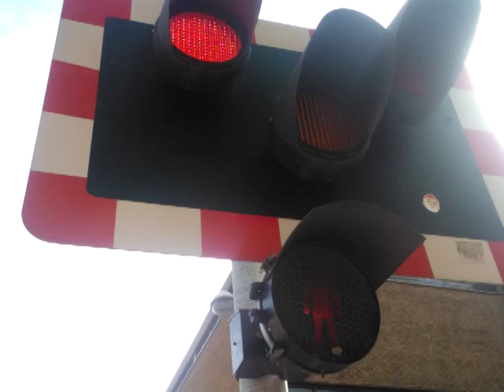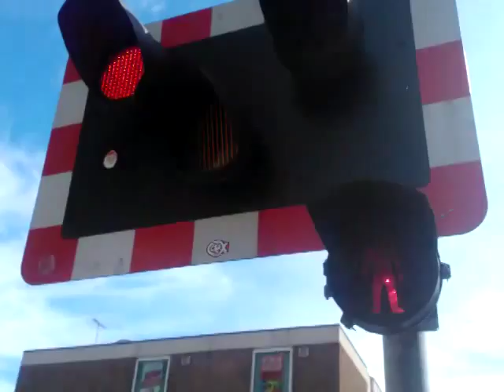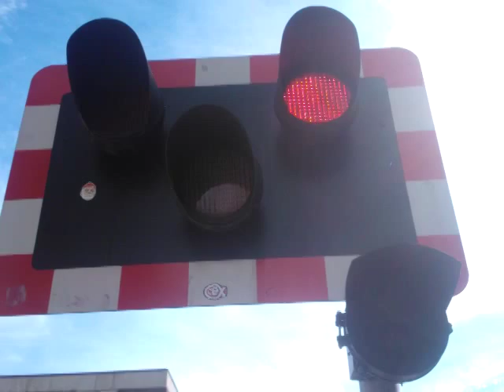*Broken Alarm* Lincoln Central Level Crossing (09/07/2014)